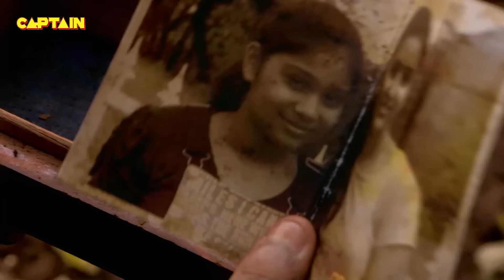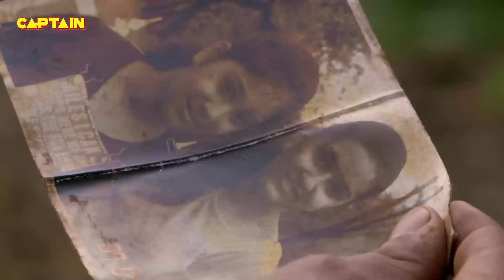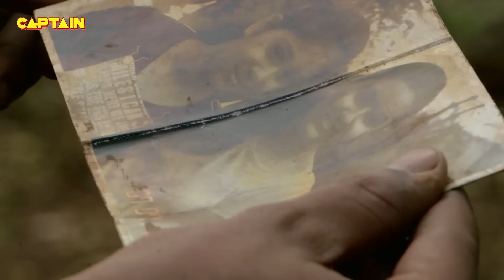भुत बंगला की कहानी